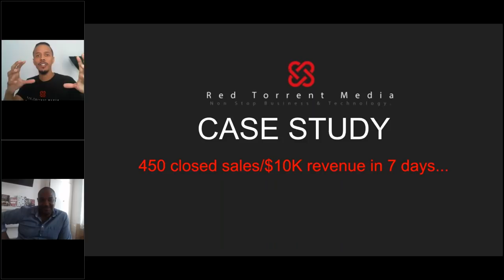Case Study: Meet Mr. J (Full Video)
I must warn you in advance (this video case study is 35 minutes long)
But worth every second. Watch in silence it’s worth it...

You’ll learn how Mr. J made the decision to leave his
Corporate 9-5 Job and built a NOW 5-6 figure marketing agency.

(He dives deep into why he made those decision and his intent)

You’ll learn how he took a REAL unique approach and started selling
Digital packages to businesses pulling in over 450 closed sales in 7 days.

Mr. J also shows us how he took it a step further a launched a digital
Magazine. (He shows us how you can scale that same exact process locally.)

Here’s a quick summary of what we talk about in this case study:

✓You’ll learn about Mr. J.

✓The mistakes he made early
in his marketing business.

✓How he managed to sell over 450
 digital web packages to businesses.

✓Why networking events are an extremely
powerful source for marketers.

✓His process on landing clients
on platforms like linkedin.

✓The process of creating a digital magazine (global/local).

This is 100% without a doubt transparent case study/video log
You do not want to skip.

...You’ll enjoy it!